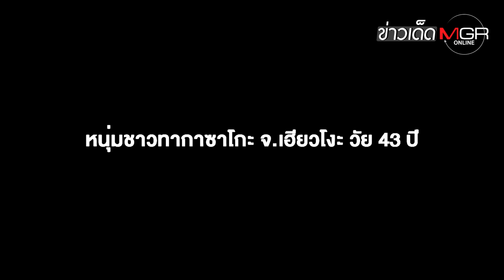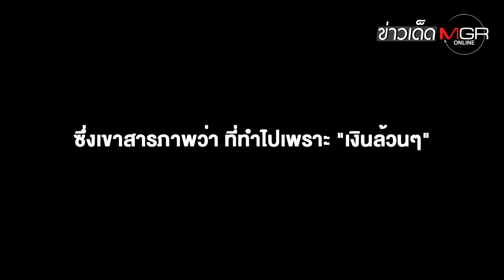"ญี่ปุ่น" รวบหนุ่มหัวใส! ลบเซ็นเซอร์หนัง AV ขาย ได้มากกว่า 11 ล้านเยน : ข่าวเด็ดแมเนเจอร์